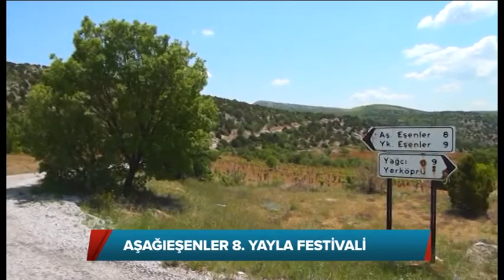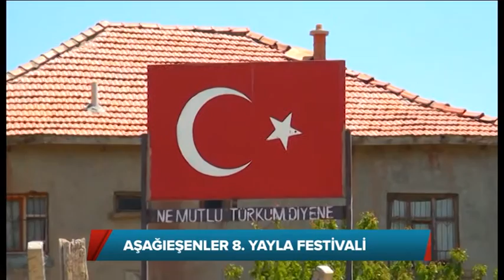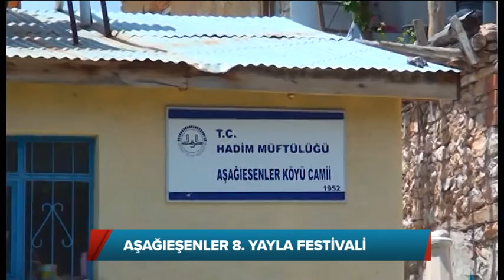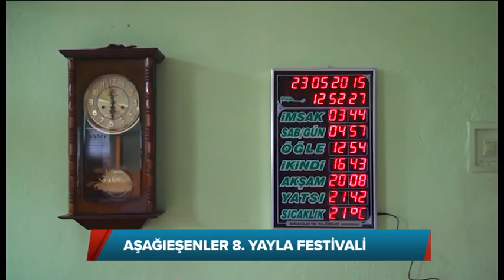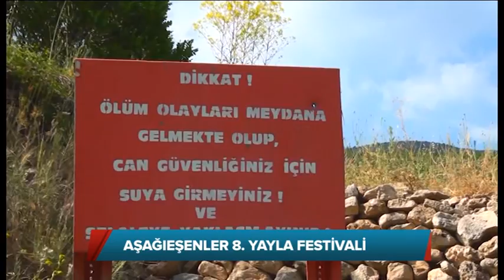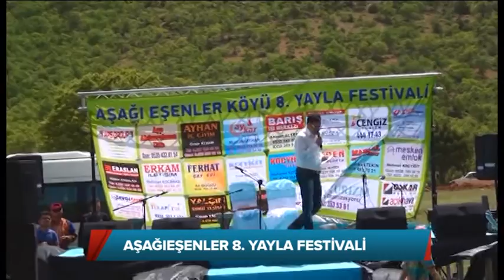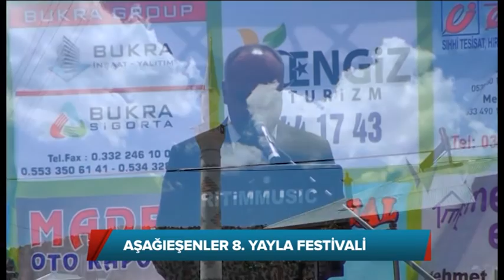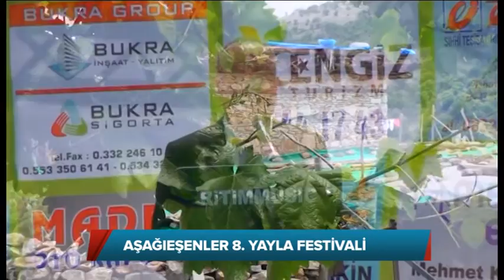AŞAĞIEŞENLER 8 YAYLA FESTİVALİ 03 AĞUSTOS 2015